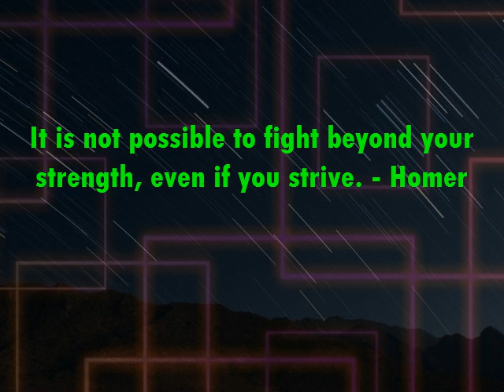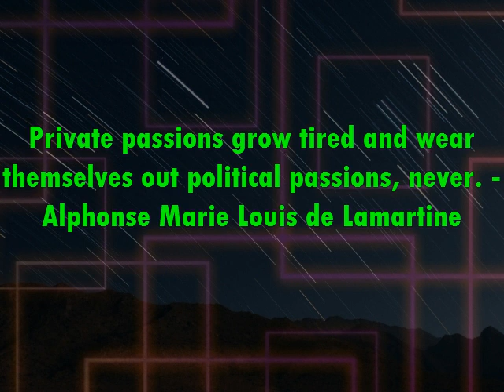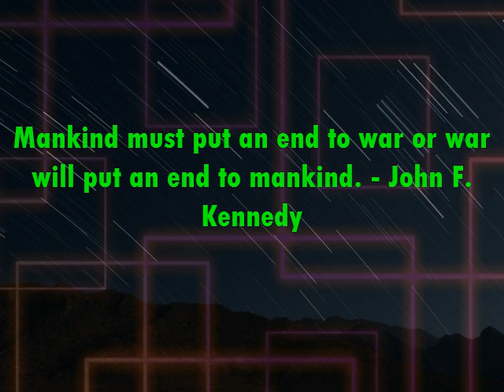Motivational | Inspirational Quote | Famous Quotation | Saying